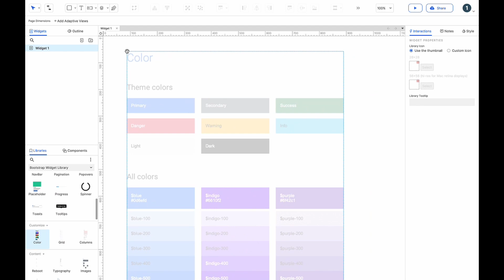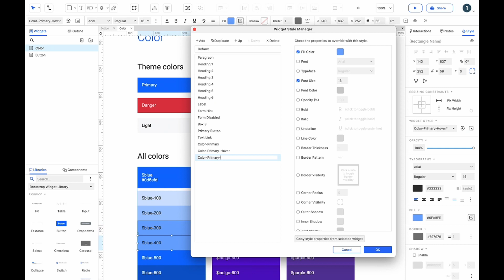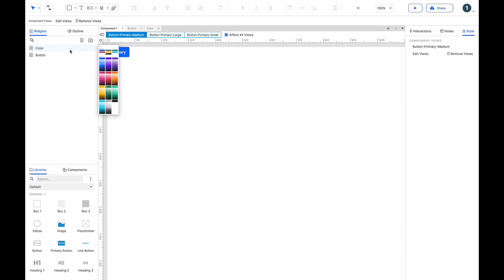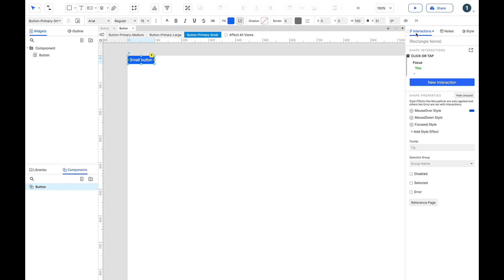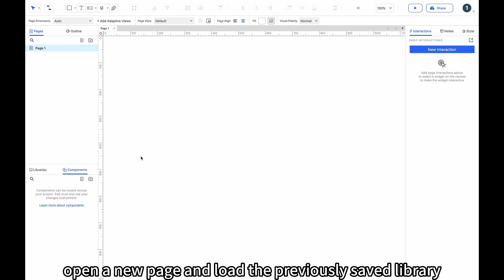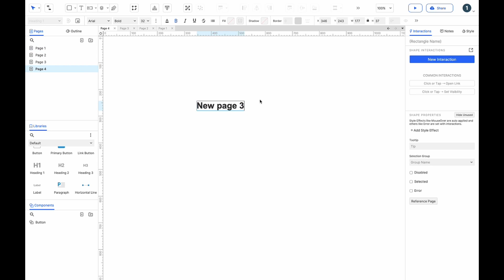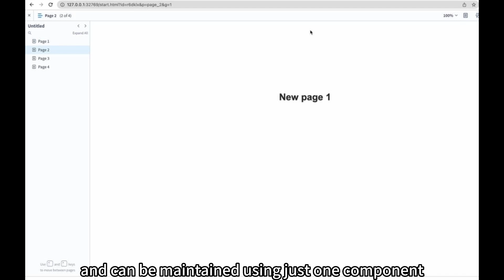Creating Component Variants for a Design System with Axure RP 10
Axure's component functionality enables the creation of variants similar to Figma, including variations in colors and shapes. The Widget style manager further facilitates this process, making it easily achievable.

Combining the use of componentd as a widget library that I mentioned in that video, you can implement changing component instances when the component changes.

A maintainable design system component library can be made.